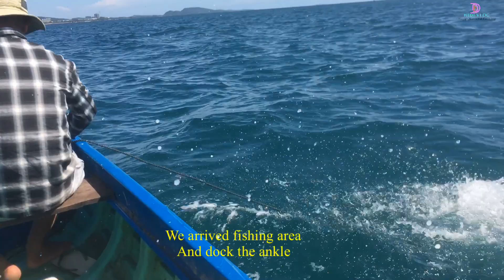Cá Đổng Cá Chàm Mới Câu Nướng Mọi TƯƠI BÉO NGỌT, Đảo Phú Quốc || Fishing ll BIDI VLOG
BIDI VLOG - Cuộc Sống Đảo, Kênh chia sẻ trải nghiệm ra khơi đánh bắt, ẩm thực, văn hoá cư dân bản địa, du lịch địa phương...
Hôm nay BIDI VLOG muốn chia sẻ thêm một trải nghiệm thú vị câu cá và nướng ăn tại bãi biển, thư giãn sau những ngày dài căng thẳng, mệt mỏi.
Từ những con cá mình tự câu ở những rặn san hô băng chiếc võ lãi nhỏ hàng ngày.
Sau đó gom nhặt những cành cây khô do sóng đánh dạt vào bờ rồi nhóm lửa nướng cá. Càng thú vị hơn dân dã hơn khi ta ngồi bệt trên bãi cát mịn và thưởng thức món cá nướng tươi ngọt và nóng hổi dưới làn khói và ánh hoàng hôn hoà cùng tiếng sóng rì rào vỗ bờ liên hồi...trên bãi biển.
BIDI VLOG xin chân thành cảm ơn mọi người đã ủng hộ kênh trong suốt thời gian qua. Kính chúc tất cả mọi người mạnh khỏe an nhiên hạnh phúc!
• Từ khoá tìm kiếm
- Stk 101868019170 NGUYEN NGOC YEN, VietinBank, chi nhánh KIEN GIANG
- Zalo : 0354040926